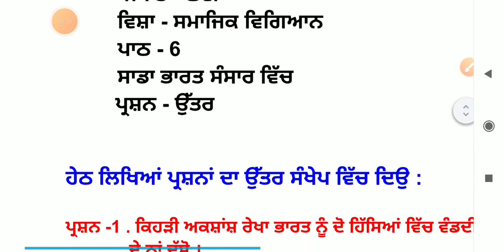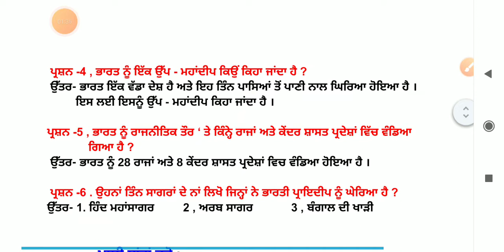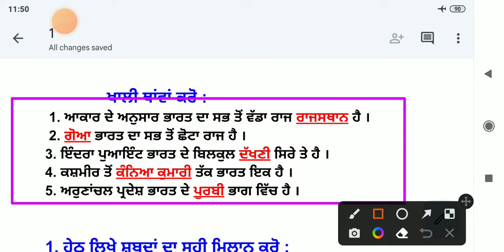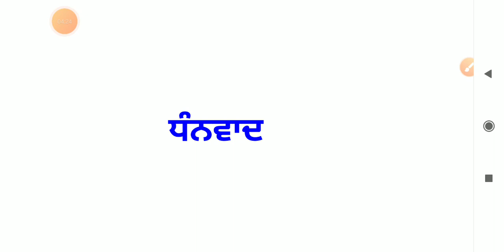6th class sst in punjabi || chapter 6 || sst question answer || lesson 6 / smajik vigyaan || pseb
6th class sst in punjabi || chapter 6 || sst question answer || lesson 6 / smajik vigyaan || pseb

6th class sst in punjabi,
sst chart for 6th class in punjabi,
6th class sst punjabi medium,
6th class sst in punjabi history,
6th class sst workbook punjabi medium,
class 6th sst chapter 2 punjabi medium,
6th class sst in punjabi question answer,
class 6th sst chapter 1 punjabi medium,
6th classs smajik in punjabi,
6th class sst punjabi medium,
6th class punjabi medium,
6th class punjabi question answer,
6th classs smajik in punjabi answer,
6th classs smajik in punjabi board,
6th classs smajik in punjabi chapter,
6th classs smajik in punjabi history,
6th classs smajik in punjabi lesson,
6th class punjabi medium samajik vigyan,
6th classs smajik in punjabi question answer